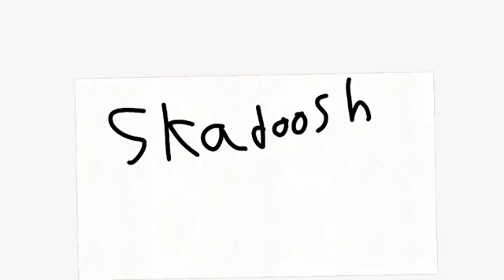kung fu panda 3 full movie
directed by me. panda film with furious five